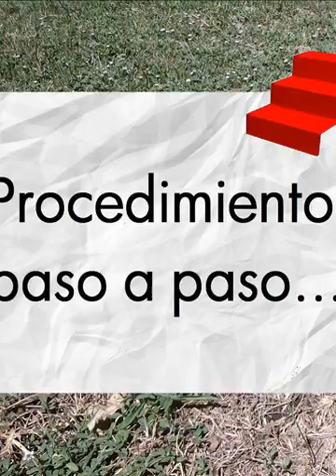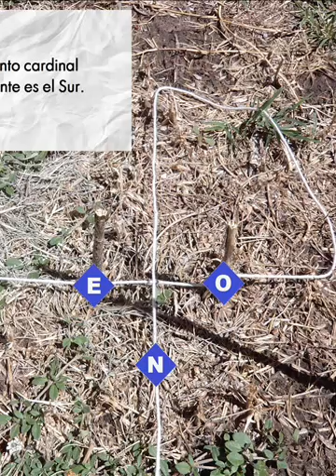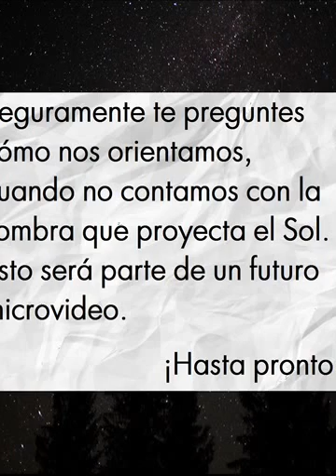COMO ORIENTARSE CON EL SOL Y LA SOMBRA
Esta sencilla actividad es ideal para un campamento científico; pero solo necesita de un pequeño jardín, donde haya Sol y elementos muy sencillos. Los resultados ídeales se obtienen  en los equinoccios de primavera y otoño, pero vale la pena la experiencia, en cualquier momento del año. Si querés saber como orientarte con las estrellas, al final de este video, encontrarás un enlace a otro video, con otra experiencia divertida.

Si te gusta este u otro video de mi canal, te agradezco la suscripción.
Espero tus comentarios, ya que enriquecen este conocimiento.

Espero que lo puedas llevar a la práctica y lo disfrutes.